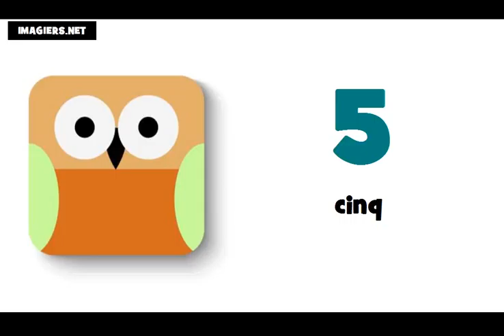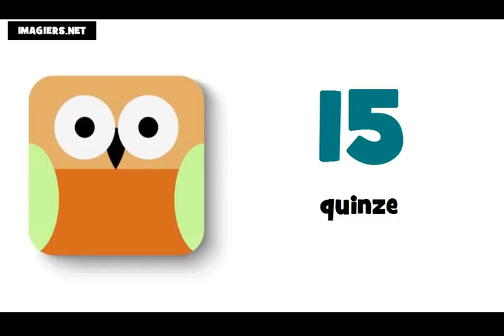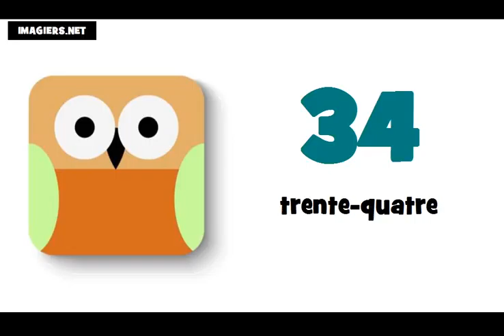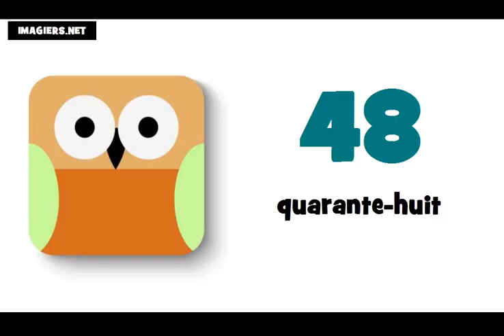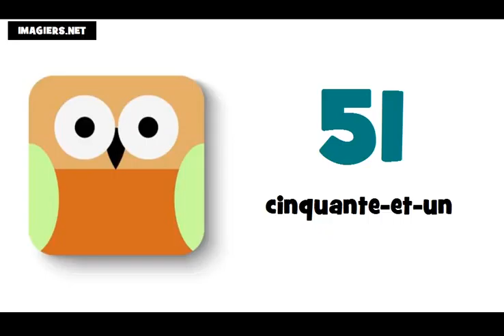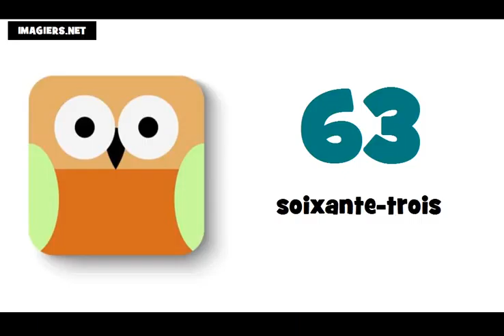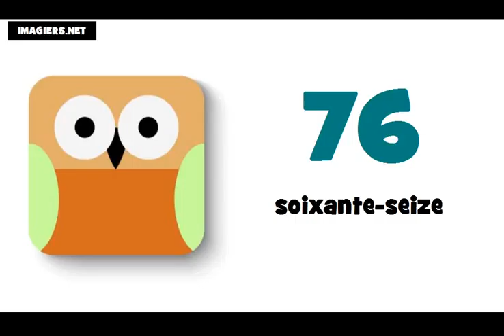lekce francouzštiny = francouzska cisla 0 100